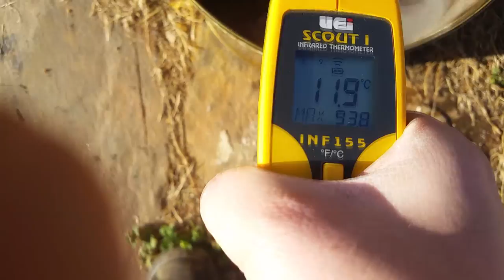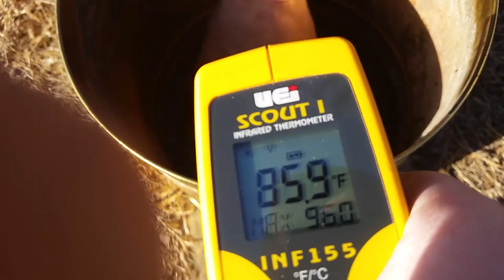Melting and Casting Aluminum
well this isnt a gaming video but i guess its pretty cool